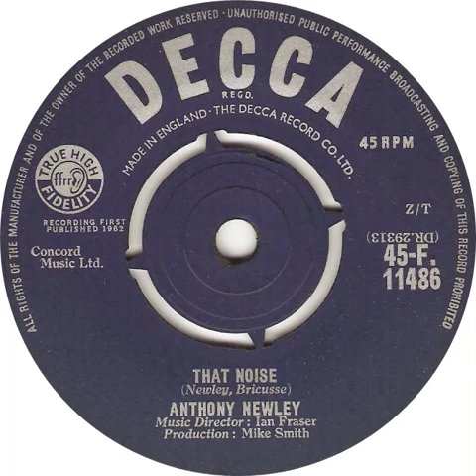UK New Entry 1962 (164) Anthony Newley - That Noise